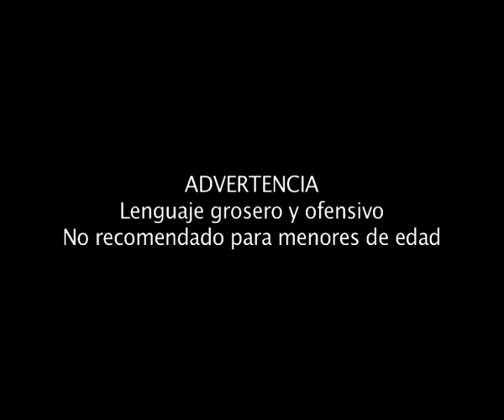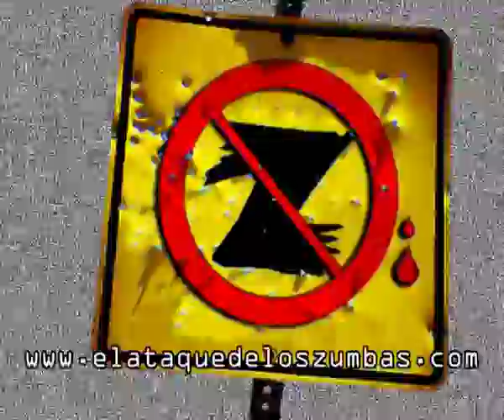Una zumba le toca el pene a otro zumba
Un novio descubre a su chica teniendo sexo con un zumba. Se cabrea mucho con ella y, lleno de rabia, la insulta.